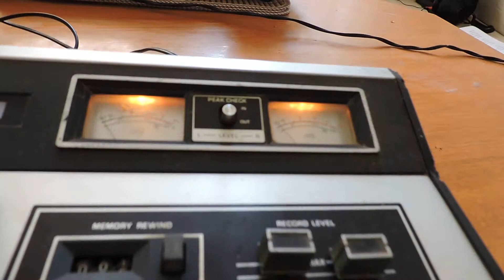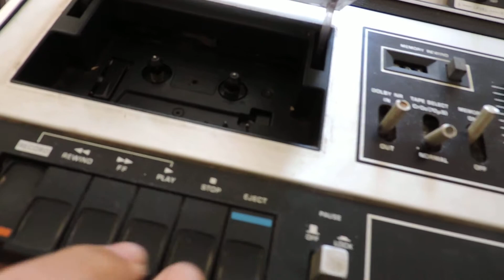Toca fita Technics - Vendido Mercado Livre